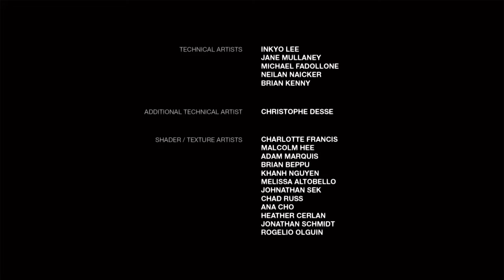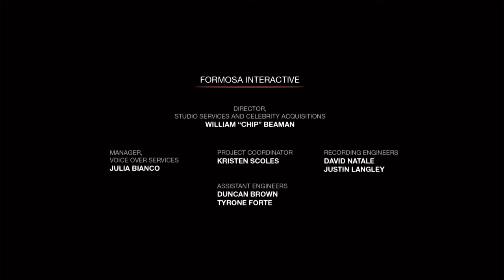DLC sad ending | The Last of Us - Left Behind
I have love-hate relationship with this ending